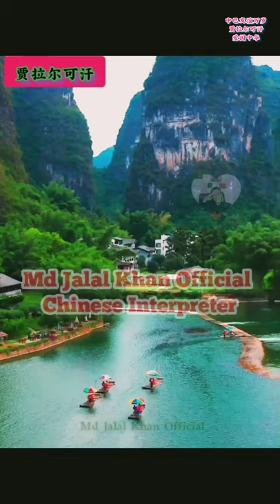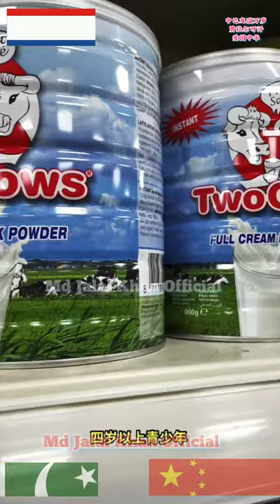Pakhtun Chinese in Netherland Part 19 | Pakistani Exploring Netherland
Ladies & Gentleman

Da Dunya safaar munga sara okay.

Md Jalal Khan is a Pakistani Motivational Speaker, and a reader of Psychology. He is considered one of the young Motivational Speaker of World. He strongly influences youngsters and urges them to use Social Media .He uses the power of Chinese technology to transform Inspiration lives & communicate ideas .

He is sensational on social media, on YouTube & Facebook.
Today he is a Consultant for Young Generations.

Warning..!!!
The unauthorized production, re-uploading, distribution or broadcasting is strictly PROHIBITED  otherwise action will be taken against the source.